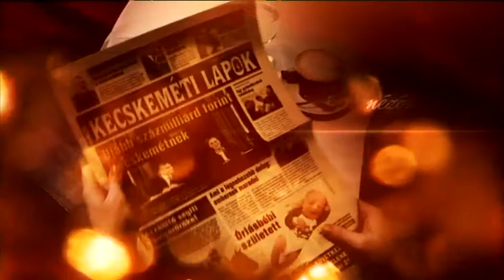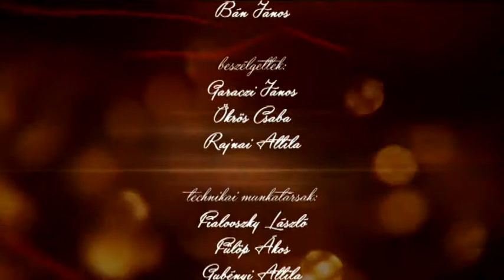SAJTÓASZTAL (2018. február 16.)